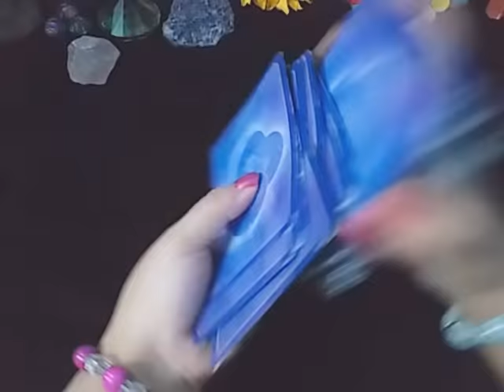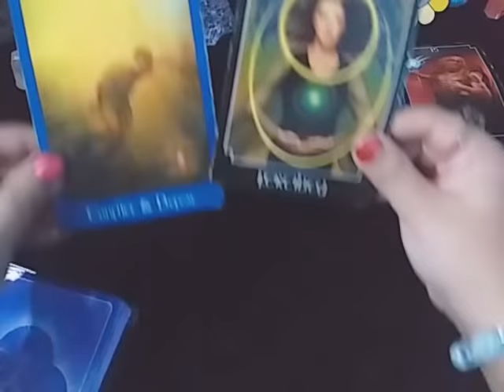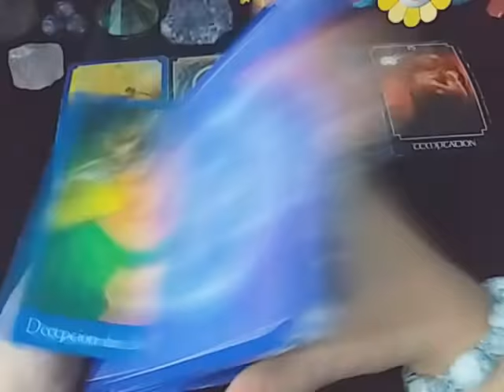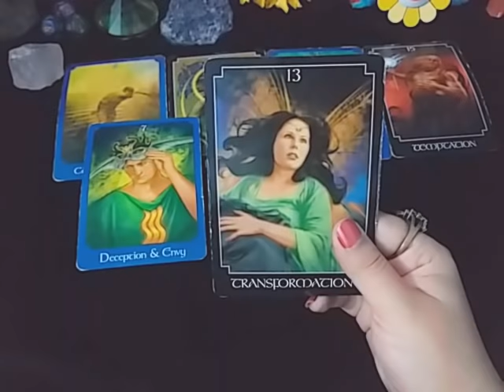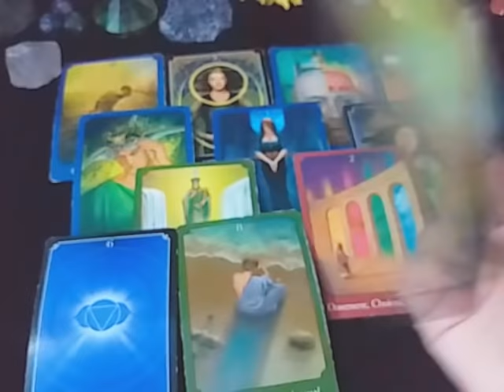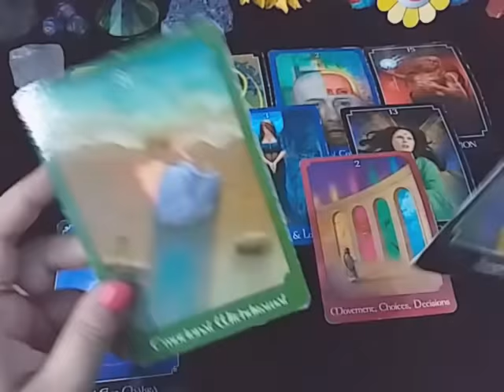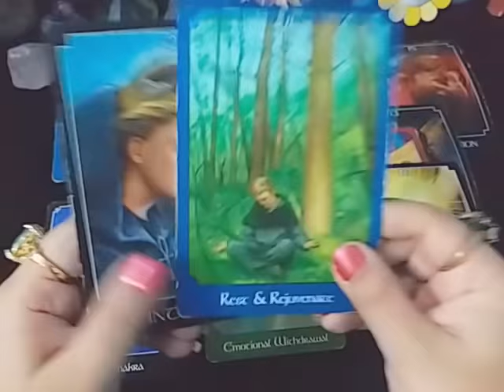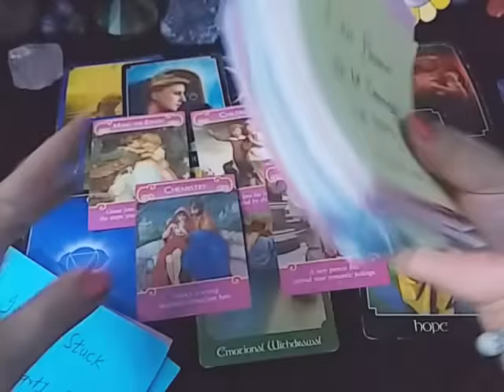"WO APKO BHUT MISS KARTE AUR APNA LOVE EXPRESS KARNA CHAHTE HN" 💌❤️ SOULMATE/TWINFLAME TIMELESS